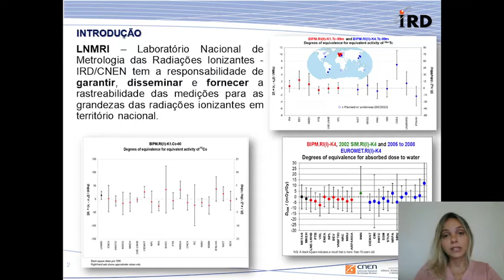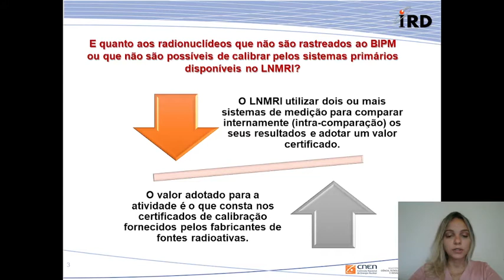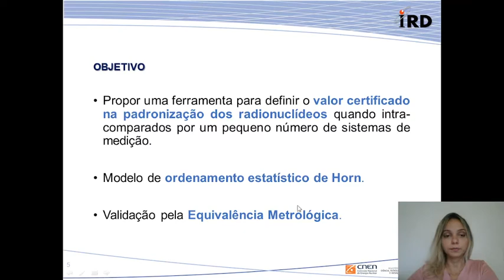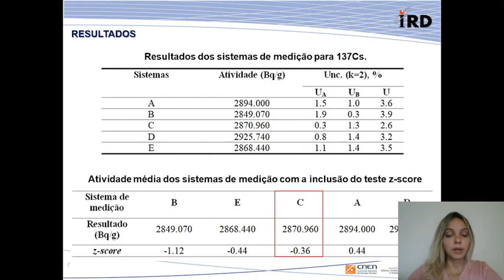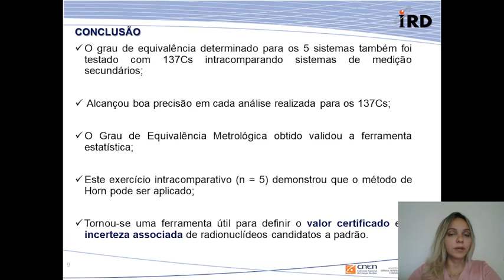[207979] A methodology to validate intra-laboratory comparisons and define the certified value of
ASSÍNCRONA CBMRI

Autores: Dayana Azeredo da Conceição, José Ubiratan Delgado, Eduardo Vieira de Veras, Johnny A. Rangel, Carlos José da Silva

Resumo: LNMRI provides standardized radioactive sources and solutions for the Activity quantity to different users, whose calibration is obtained in measurement systems with traceability linked to the international metrology network. To ensure the quality of your measurements, calibrations of the master solutions are performed in systems using either primary or secondary methods. This paper proposes a simple, practical and effective statistical tool to define the value assignment in the standardization of radionuclides when they are intra-compared in the laboratory. Horn's statistical ordering methodology proved to be useful for individual evaluation of the measurement systems. The results in the exercise of intra-comparison with the use of ionization chambers, sodium iodide-type scintillators and high-resolution germanium detectors to measure a gamma radiation source of 137Cs showed good consistency among participants. A satisfactory performance was achieved by all measurement systems. The degree of equivalence determined for the 5 systems was also tested and good accuracy was found in each analysis performed.